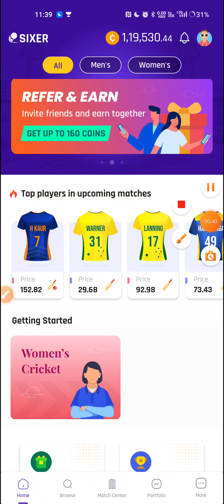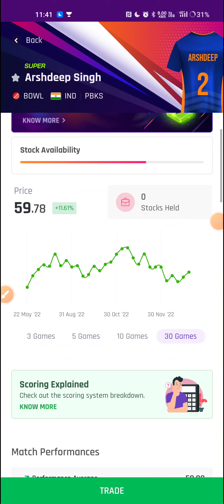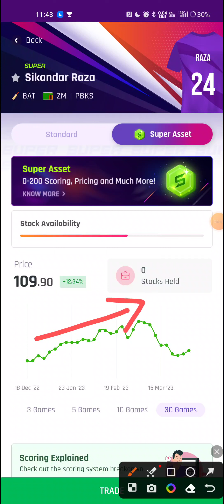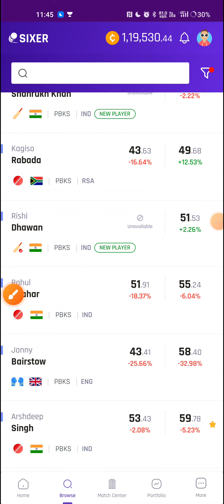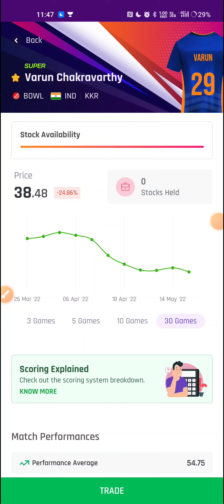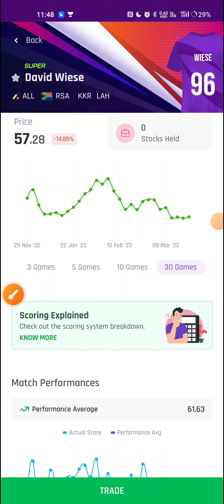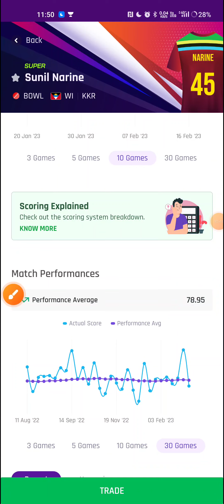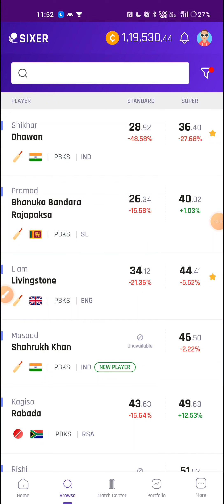PBKS vs KKR IPL 2023 Team analysis| Important players to trade on Sixer app | Rupyapaisa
Related Queries🤦‍♂️
- sixer game
-  4 match rule
- Live profit in sixer app by selling stocks
- How to use sixer Trading app
- sixer se paise kaise kamaye
- sixer stock market
- How to earn money from sixer app
- Live trading in sixer app
- How to sell stocks in sixer app
- sixer app me trading kaise kare
- sixer game app profit
- sixer fantasy app
- sixer app kaise use kre
- sixer app kya hai
- sixer app point system
- sixer app review
- sixer game app
- sixergame app profit trading tips
- sixer fantasy cricket app
- sixer app withfrawal proof
- how to use sixer app
ScoutX
How to use ScoutX
What is ScoutX